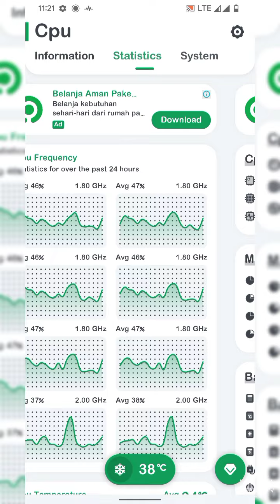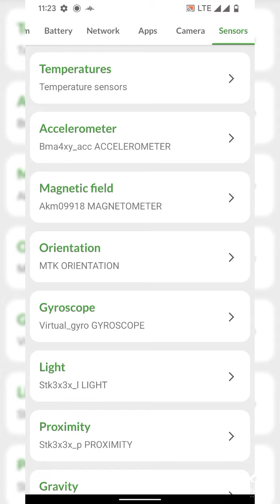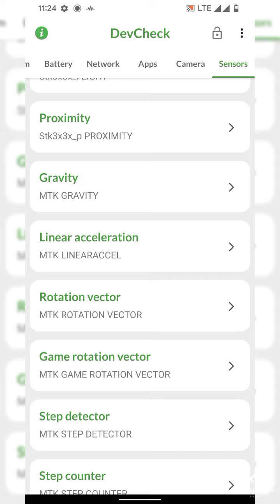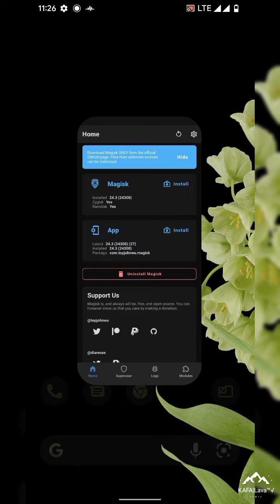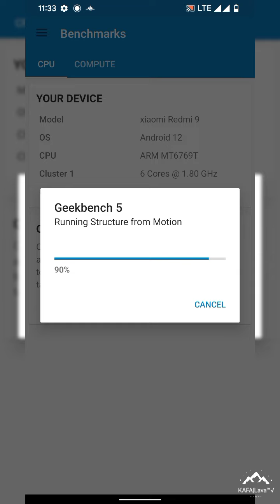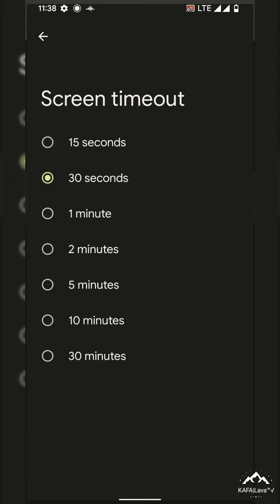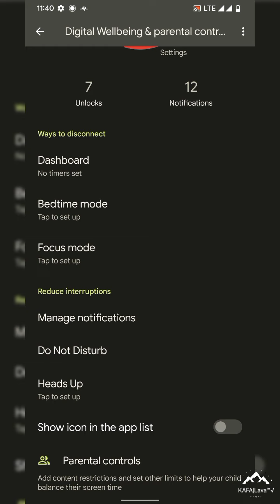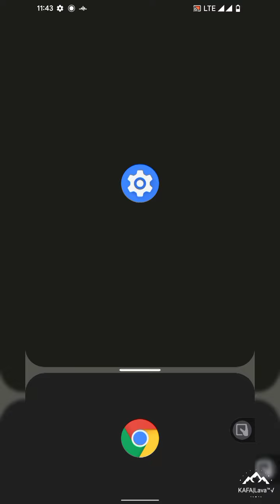Review Custom ROM Pixel Experience Plus Android 12.1 | Redmi 9 | Poco M2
Pixel Experience Plus - OFFICIAL | Android 12.1
Released: 12/04/22'

• 📝 Flash Steps:
• How to flash:
* Format data
* Flash rom
* Reboot

By  @SparXFusion
👥 Grub @sharereviewcustomromR9
🖥 Channel @sharereviewcustomromlava

Download ROM :
ℹ️ Version: 12 (Plus edition)
📆 Build date: April 11, 2022 23:44
📂 File size: 1.56 GB

ℹ️ Version: 12
📆 Build date: April 11, 2022 16:45
📂 File size: 1.55 GB